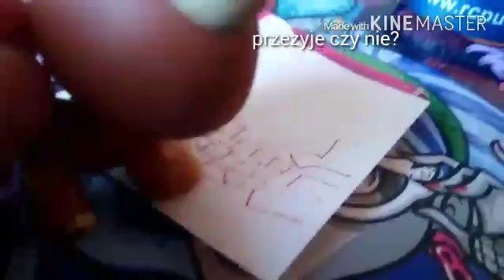Zwiastun to tylko twoja wyobraźnia. (Opis)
Hejka! Powiem wam coś ... montowanie powraca! :3